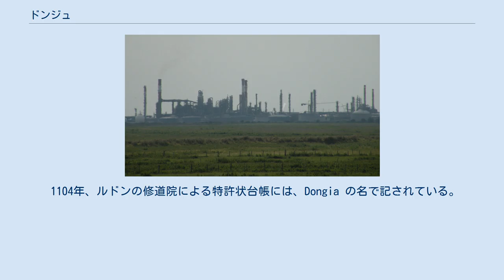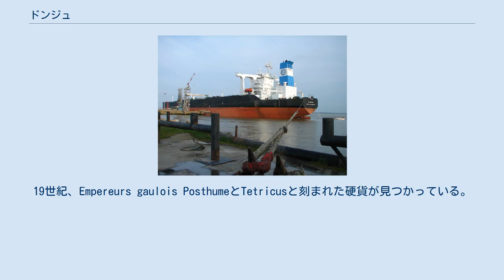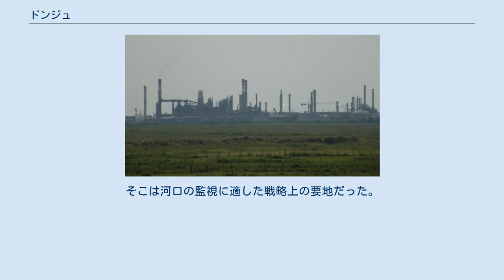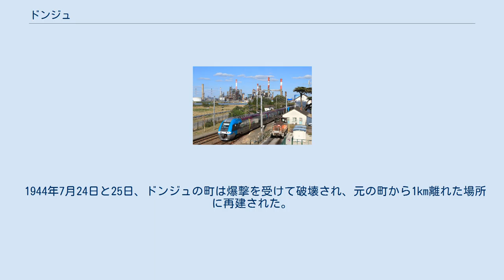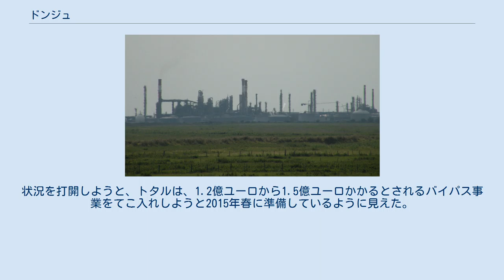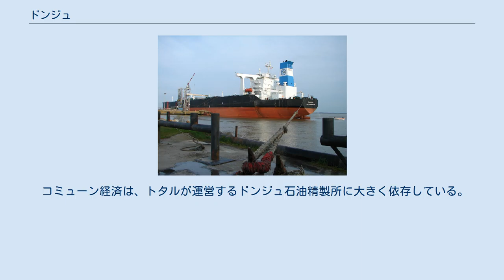ドンジュ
ドンジュ （Donges）は、フランス、ペイ・ド・ラ・ロワール地域圏、ロワール＝アトランティック県のコミューン。
 県におけるドンジュの位置 ドンジュは、ロワール川河口の北岸にあり、サン＝ナゼールの東10kmのところにある。
国内ではカマルグに次ぐ広大な湿地帯であるブリエール湿地に近い。
多くの動植物の種から構成される地域圏自然公園を持つ。
町は岩盤がむき出しになった沖積帯に位置する。
 エルワン・ヴァルリーによるブルターニュの区分では、ドンジュは伝統的な地方区分ではブリエール、歴史的な地方区分ではペイ・ナンテに属する。
 1104年、ルドンの修道院による特許状台帳には、Dongia の名で記されている。
 地元で話されるオイル語の一種、ガロ語では Donj となる。
 エラルディエールのマノワール 石油精製所 ドンジュ港に停泊する石油タンカー ドンジュ駅と石油精製所 人の定住は旧石器時代からあったが、人々が活動した痕跡が見つかるのは新石器時代以降である。
ドンジュの中では多くの巨石記念物を見つけることができる。
ローマ時代には鉛が見つかっている。
グレ丘のふもとではガロ＝ローマ時代の遺構が発見された。
276年頃に起きた最初のサクソン人襲来の際、金品や宝物がエル島に隠された。
19世紀、Empereurs gaulois PosthumeとTetricusと刻まれた硬貨が見つかっている。
 9世紀、ドンジュの土地はノルマン人に略奪された。
ノルマン人たちはロワール川河口に定住していたのである。
アラン・バルブトルトはノルマン人を退け、ナント伯そしてブルターニュ公アラン2世となったが、ノルマン人たちは数箇所の地域に残留した。
 ドンジュには当時、少なくともブルトン語話者が定住していた。
実際に、村や集落の名称の研究によって、地名学はかなり正確に、ブルトン語の方言の東側境界が拡張されていたと認めている。
この境界は、1907年に大学教員ジョゼフ・ロットによって決定された。
このロット線は、ロワール川からドンジュの東へ、イギリス海峡へ伸び、ロズ・シュル・クエノン（現在はイル＝エ＝ヴィレーヌ県のコミューン）の東まであった。
 11世紀、ナント子爵ロダルは、ロワール川沿いの岩の露頭の上にある、封建時代の山城へ定住した。
そこは河口の監視に適した戦略上の要地だった。
このダンジョンが、ドンジュの町の最古の起源である。
 この城の周りで、ドンジュ領主は世襲制の子爵領を確立した。
彼らの領地には、ロワール河口の湿地帯にある15の教区が含まれていた。
ドンジュ子爵の領地は、サン＝ナザールからコルドメ、そしてル・タンプル＝ド＝ブルターニュまで伸びていた。
西側は公爵のドメーヌであるゲランドおよびグランド・ブリエール・モティエールと接し、北はラ・ロッシュ・ベルナール男爵領およびポン＝シャトー男爵領、そして東側はラ・ロッシュ・アン・サヴネ男爵領とレゲール、南側はロワール川とレ男爵領に接していた。
 1070年代、子爵フリウー・ド・ドンジュは、自らの城の近くに村や修道院をつくるよう、トゥールのマルムーティエ修道院の修道士たちに依頼した。
城は12世紀半ば、ブルターニュ公コナン3世の命令によって、当時のドンジュ子爵サヴァリへの報復として、破壊されている。
ドンジュ子爵はその後、クロサック湿地の中にある小島にロリユー城を建てて移り住んだ。
 1771年から1925年にかけ、湿地帯の干拓が進められた。
 1853年、デクレにより鉄道の通過が可能になった。
これが産業化の始まりだった。
1917年、サン＝ナゼール港の混雑を解消するためドンジュ港が建設され、アメリカやイギリスからの貨物が陸揚げされた。
1930年代以降、石油精製所が建設されていった。
 1944年7月24日と25日、ドンジュの町は爆撃を受けて破壊され、元の町から1km離れた場所に再建された。
 トタルが運営する石油精製所は現在、年間11万トンの石油を処理する、国内第2位の石油精製所である。
精製所には鉄道のトゥール・サン・ナゼール路線が横切っており、駅も精製所の影響の真っ只中にある。
現在の精製所の北4.5kmの新しい場所にバイパスを建設する計画は、町からまっすぐ伸びる路線と新駅の建設が真っ先にあげられる。
しかし、この開発計画の実施は常にコストを理由に延期されている（投資額は1億ユーロと見積もられている）。
鉄道の存在が、トタルによる工業用地の拡大計画の妨げになっている。
状況を打開しようと、...